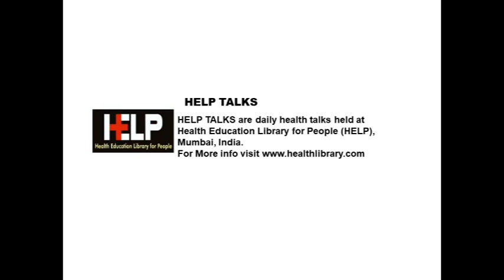Make Anger Your Ally Series: 2 - How Your Brain Responds to Anger |HELP Talk by Ms.Natasha Fernandes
This video is the  second video of a 6 part  series on  Make Anger Your Ally Series  by Ms.Natasha Fernandes, a Clinical Psychologist and Psychotherapist.

Topic : Make Anger Your Ally Series: 2 - How Your Brain Responds to Anger |HELP Talk by Ms.Natasha Fernandes